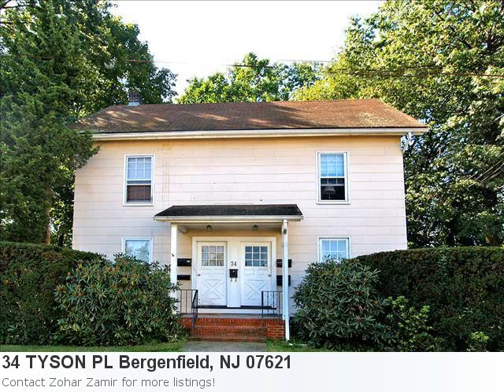Bergenfield, Nj Real Estate For Sale - Mls# 1109935 Is A 4 B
Take A Look At This Awesome Home Listing: Property Details For: 34 TYSON PL Bergenfield, NJ 07621Type: 2-4 FamilyPrice: $399,000 Bedrooms: 4 Baths: 4.0 Here is some additional information about 34 TYSON PL Bergenfield Nj: See full detail for Listing: 1109935 Here is what Trulia.com has to say about the area: Bergenfield Market Stats for 5 Bedroom Properties: Number of Properties: 8. Median List Price: $486,143. Average List Price: $526,531 Great Investment Opportunity!A Rare, Well Maintained, Four Family Home Fully Rented In A Great Location In Bergenfield. This Property Features Four One Bedroom Apartments. There Is A Lot Of Space For Storage In Each Apartment, Nice Size Eat In Kitchen, And Hardwood Floors. House Lays On A Big Property With Space For At Least 8 Cars.